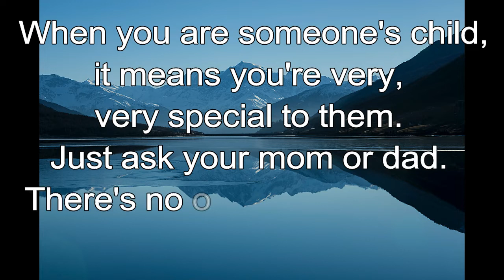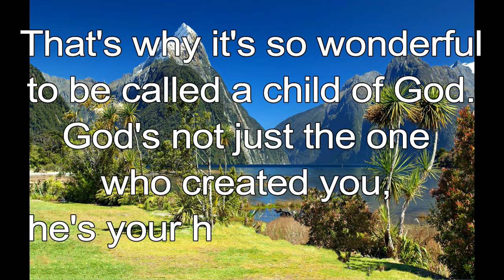365 CHRISTIAN MEDITATION 💙 BIBLE DEVOTION | DEC 7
Christian Meditation 💙 1 John 3:1 ICB
The Father…..loved us so much that we are called children of God. And we really are his children.